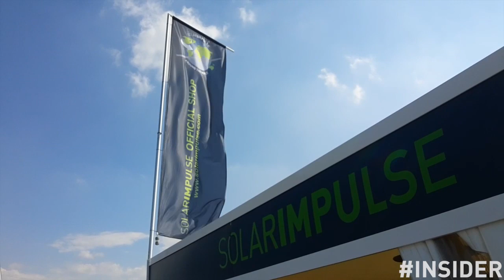Solar Impulse e-shop is now available!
In this episode, Claire will show you around the brand new Solar Impulse e-shop that you can go visit online! The new collection includes T-shirts, jackets, sweaters and accessories!
Funding will help finance our educational activities.
Insider is a short video-blog published every week, letting you in the hot topic of the week!